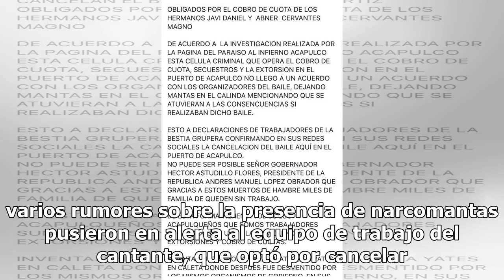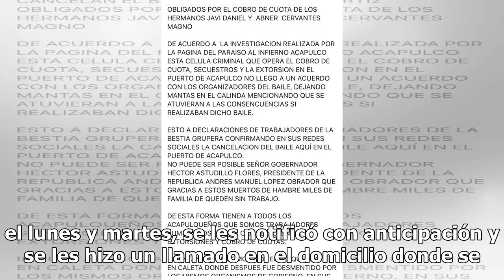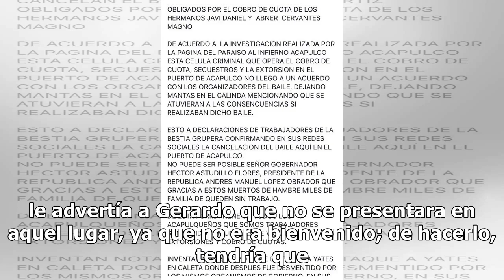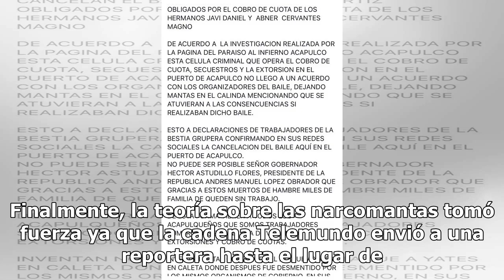Gerardo Ortiz recibe amenazas en narcomanta y decide cancelar presentación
Uno de los cantantes más populares de la música mexicana es Gerardo Ortiz, quien hace poco vivió una situación desagradable, pues tuvo que cancelar un concierto en Guerrero por rumores relacionados con el narco. De acuerdo con medios de comunicación, varios rumores sobre la presencia de narcomantas ...